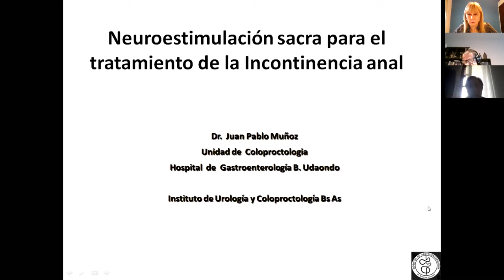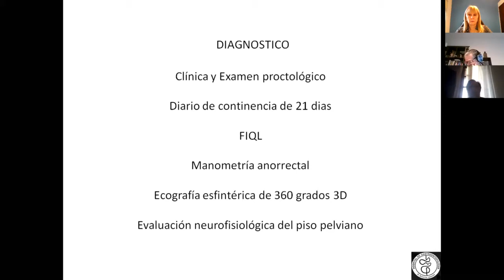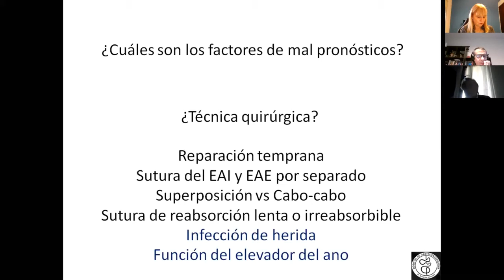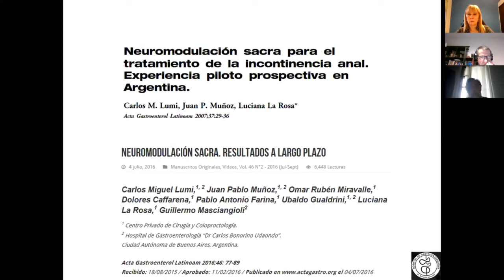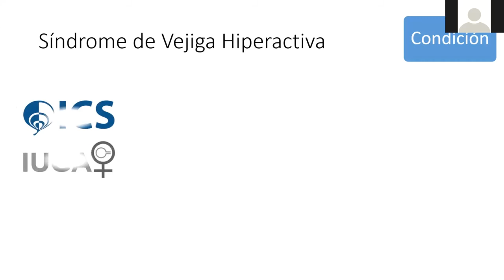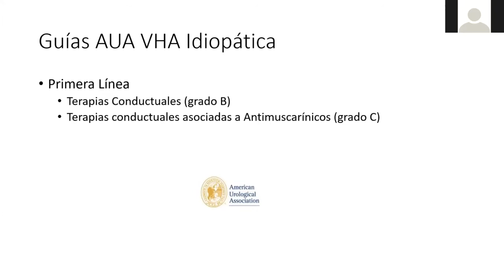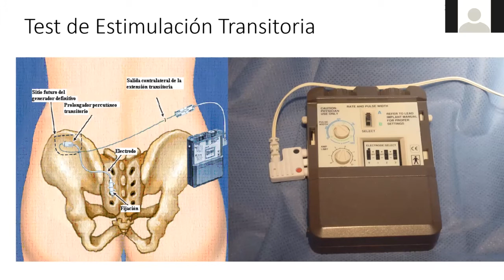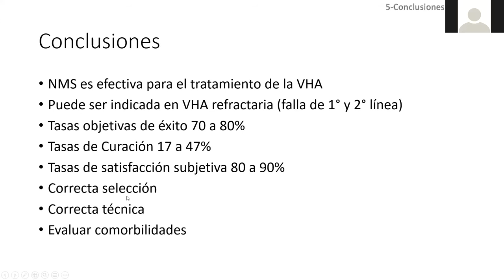Neuromodulación Sacra para el tratamiento de la incontinencia fecal y urinaria